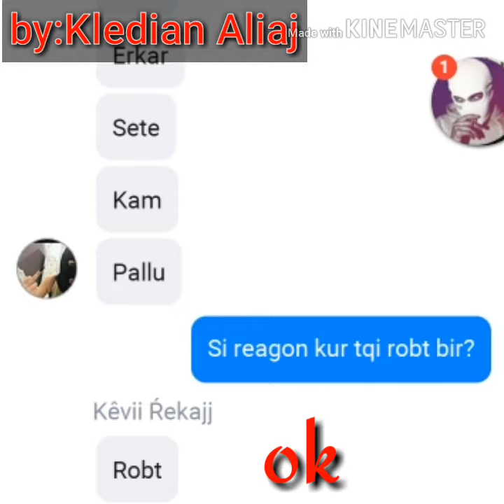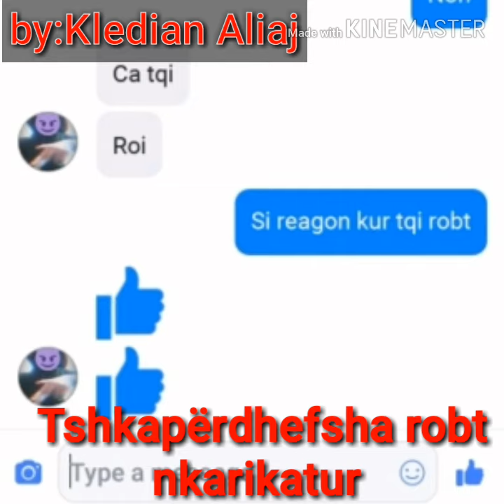DISS CHERRAVE 2019 (prod:kledian aliaj)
Conect On instagram ☞